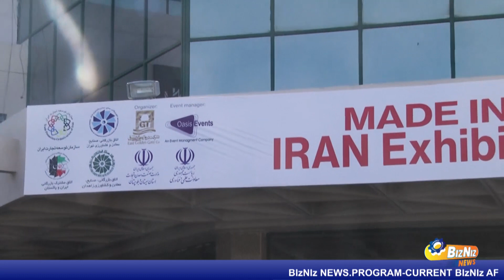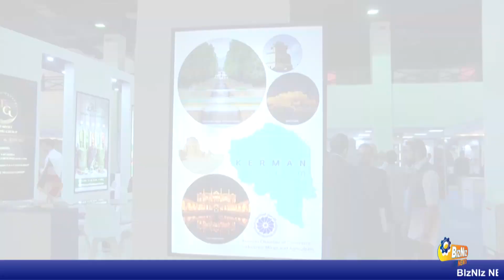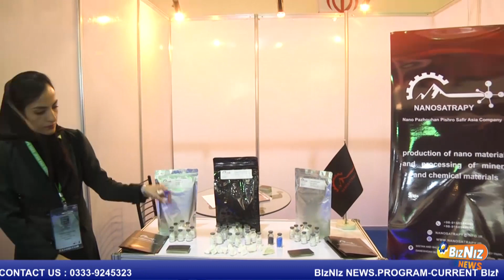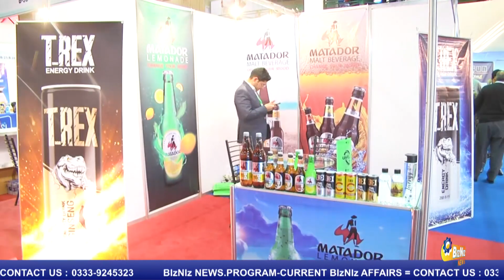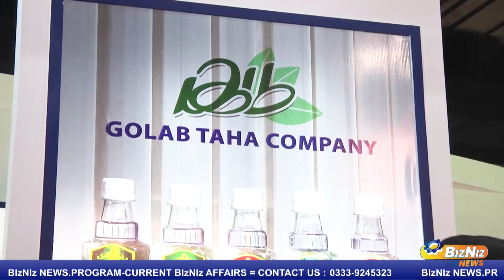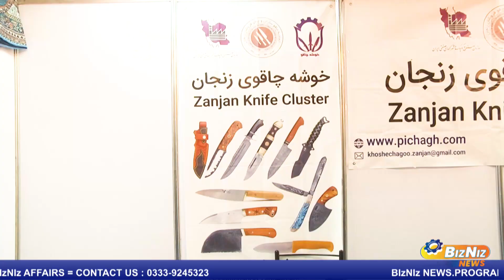Bilateral Relationship Between Pakistan 🇵🇰 & Iran🇮🇷 ….IRAN Exhibition…..BIzNIz News.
BIzNIz News.Program-Current BIzNIz Affairs
Host Sumaira Anwar

We are providing BIzNIz News Regarding
Finance
Industries
Economic
Trade
Through my channel BIzNIz News program Current BIzNIz Affairs.